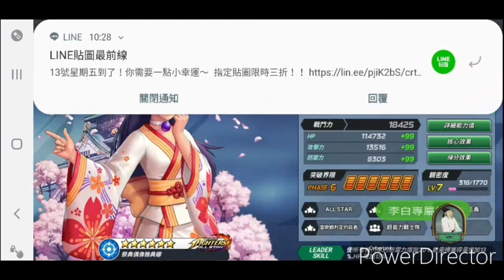【KOF ALL STAR 】#22 百合好處又來啦！教你怎麼解三次完結技!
使用百合當隊長
迅速增加能量槽
完成任務拿寶石
快來試試看